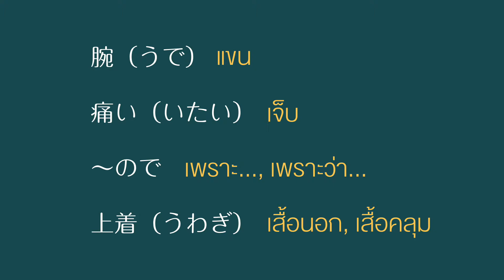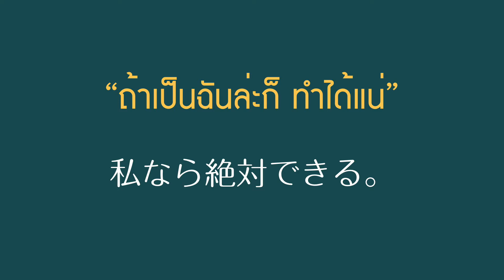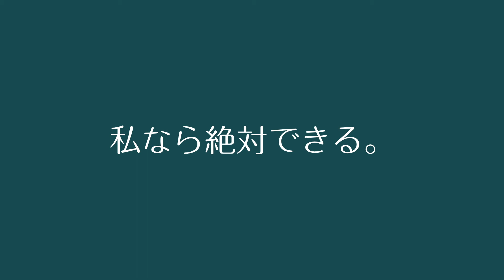ฝึกพูดญี่ปุ่นวันละ 3 ประโยค 🏁 ก็เก่งได้ EP 16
ฝึกพูดวันละ 3 ประโยค ✅ ก็เก่งได้